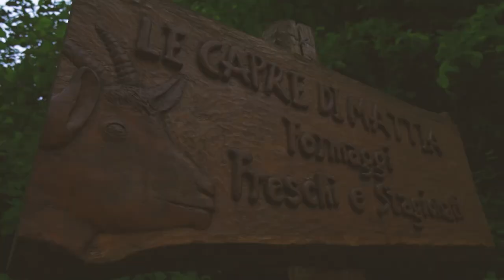Podone Skytrail 2018 official trailer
La seconda edizione del Podone Skytrail si disputerà a Nembro (Bg) domenica 30 settembre 2018.

VIDEO di proprietà del GAN NEMBRO. Una produzione di Stefano Vedovati.